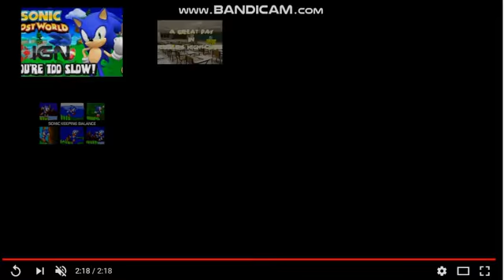jailbreak srsly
no not again